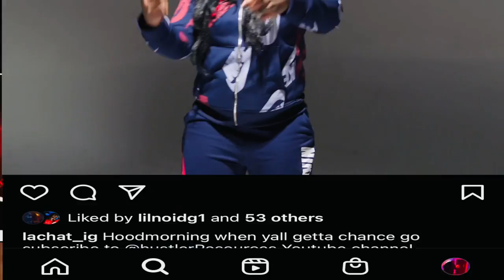CrunchyBlack X LaChat-Ghetto2Ghetto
Crunchy Black & LaChat linked 2gether to Do A EP called HOOD coming soon!!! StayTuned!